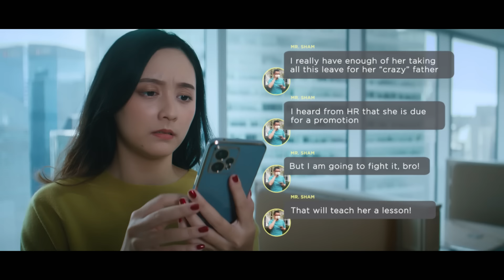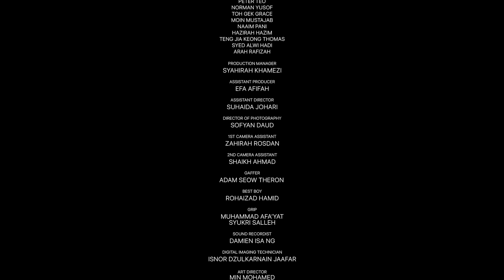Kasih – Part I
Salihin is a dedicated husband and father with a hidden talent. However, his whole world begins to shift when he starts experiencing migraines.

Kay on the other hand, struggles to care for her dementia-stricken father. To top things off, she is on the verge of losing her job no thanks to her unreasonable boss.

Will Salihin’s and Kay’s fates take a turn for the better?

Now playing on go.gov.sg/kasih